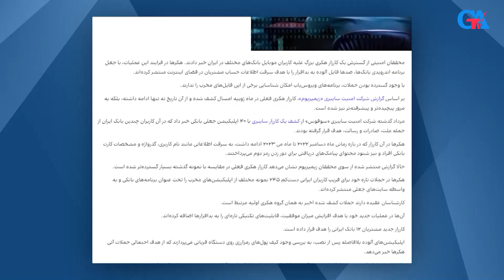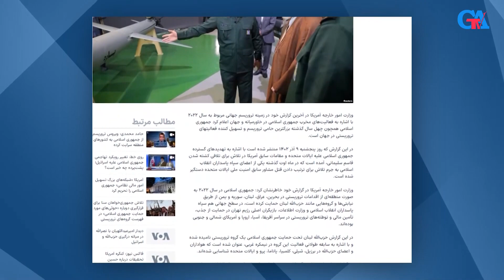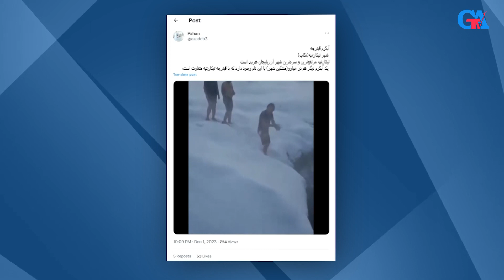TEHRAN REJİMİNİN PARÇALA VƏ HOKM SÜR SİYASƏTİ. AÇIQ YORUM VERİLİŞİ.1-Cİ HİSSƏ. 02.12.2023